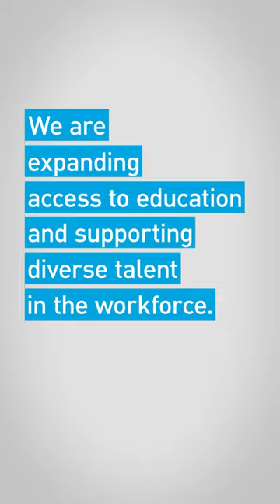Hear From This Year's STEM Scholarship Recipients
Our nation's technological advantage depends on highly trained, highly technical talent. That's why STEM education is a critical focus for our company. Not only are we supporting the next generation of innovators through our scholarships, but we've also been able to hire some of these great minds onto our team! Hear a few of this year's LockheedMartinScholar recipients share how this program will make a positive impact on their futures.